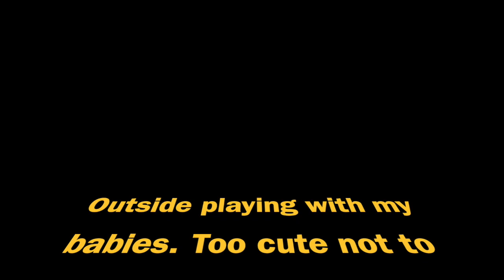Stephanie Buttermore Woman's Specialization Program review & Great Danes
This video is about Stephanie Buttermore Woman's Specialization Program. My thoughts so far and playing with my puppies